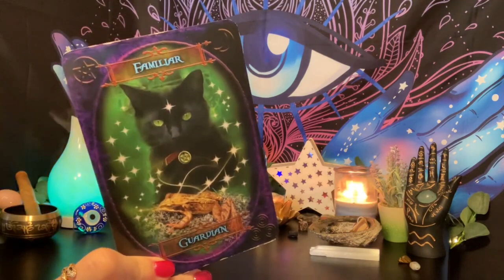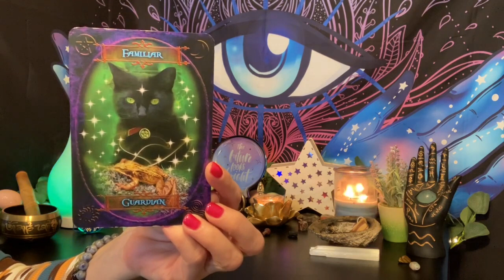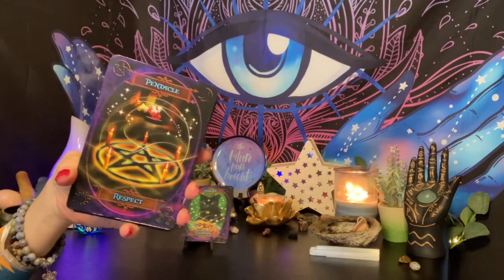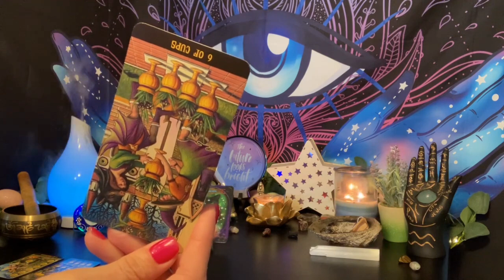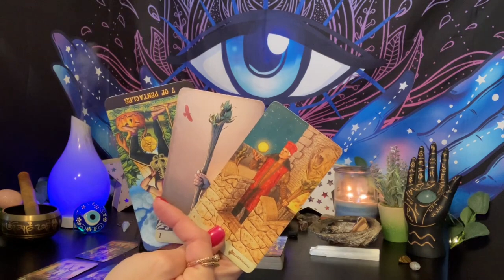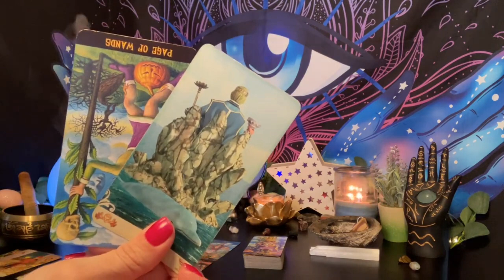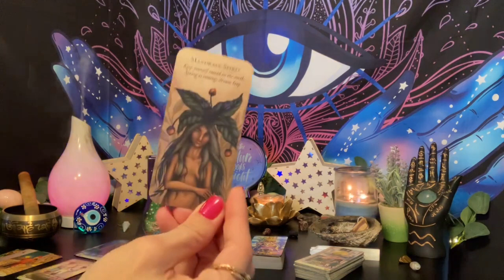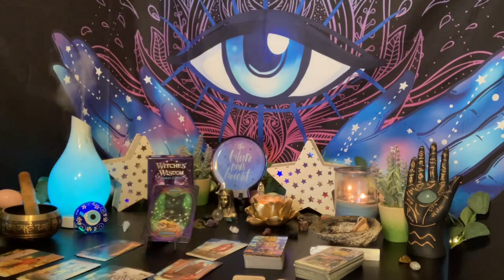💫🧙🏽 Witchy Wednesday~ An Old Friend Could Pop Up with an Important Message‼️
Familiar  🐈‍⬛  Guardian

A Bark, Meow, Squawk or Song
Look Who Appears, ‘Tis Never
                       Wrong
Lighten Your Load, Call to Your
                         Side,
    Your New Best Friend, Your
                 Familiar Guide
🪄 This Magick is Worked with
               HARM 2 NONE
So Mote It Be, there, It Is Done!

          VenusianWays.org
HappyMediumHypnosis.com